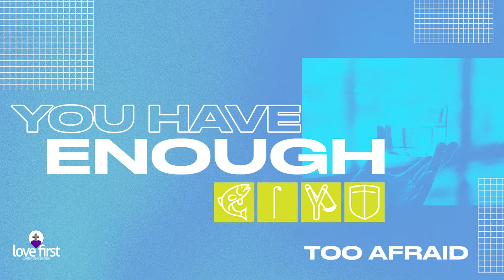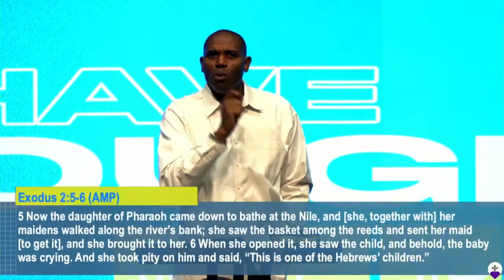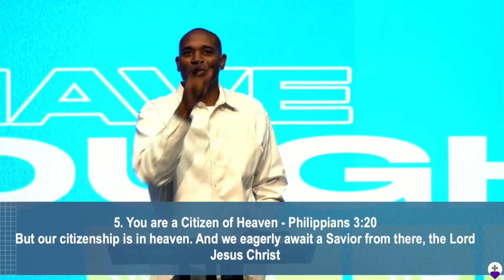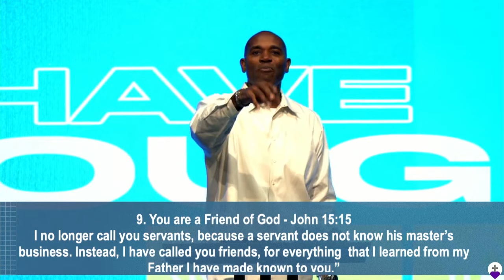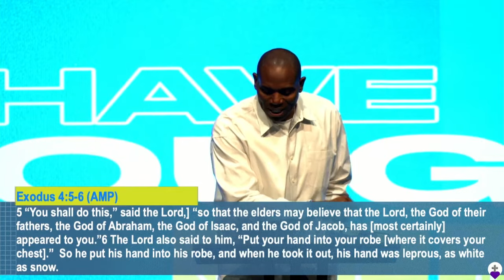You Have Enough Part 2 – Too Afraid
None of us are born perfect, nor will we ever reach perfection. Although we all know this, in life, we often find ourselves timid and afraid of taking action for fear of not being perfect. But God has given us everything we need to succeed and He promises He will always be by our side. The next time you feel inadequate and that you aren’t smart enough, or good enough or worthy enough, know that YOU ARE ENOUGH. Step out in faith and obey God and he will direct your path. For He has given us the spirit of power and love to fulfill our purpose.

To support Love First Christian Center and our mission, or simply text the amount that you’d like to give to the number “84321”. Follow the easy setup instructions, and in less than a minute, you’ll be setup to give right from your smartphone. Do you need us to pray for you or a loved one? Send in a prayer request

Join us live or online

SERVICE TIMES: SUNDAYS: 7:45am | 9:45am LIVE STREAM For More Information about Love First Christian Center 👉LFCC.TV